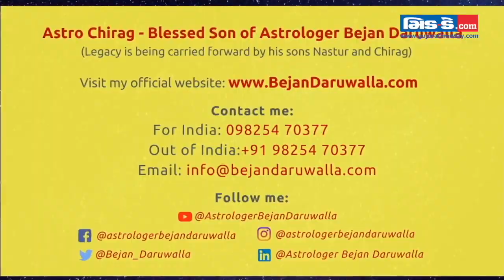Weekly Horoscope 9th January to 15th January 2023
Watch the video to know your Horoscope Predictions by Astro Chirag - Blessed Son of Astrologer Bejan Daruwalla